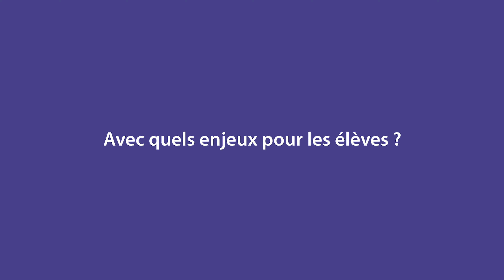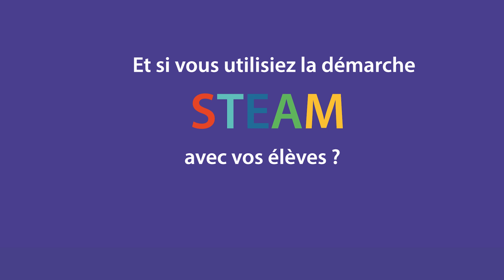L' approche STEAM en Fédération Wallonie-Bruxelles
L’approche STEAM consiste à travailler à la réalisation de projets transversaux impliquant plusieurs disciplines : sciences, technologies,  engineering, arts et mathématiques.
Les élèves abordent ainsi des dimensions aussi bien techniques, scientifiques, éthiques que créatives pour devenir acteur de leurs apprentissages.

Avec quels enjeux pour les élèves?
La démarche STEAM permet :
- d’acquérir de connaissances scientifiques et techniques,
- de donner envie à plus d’élèves – en particulier aux filles - de s’orienter vers des études et métiers liés à l’ingénierie, aux technologies ou au numérique.
- de développer la collaboration, la résolution de problèmes, la pensée critique et la créativité.

Et pour les enseignants ?
Construire ses cours selon l’approche STEAM, c’est :
-  se baser sur des projets qui favorisent une dynamique transversale des matières.
- permettre aux élèves d’apprendre par l’expérimentation et de mieux assimiler les concepts liés à chaque discipline.